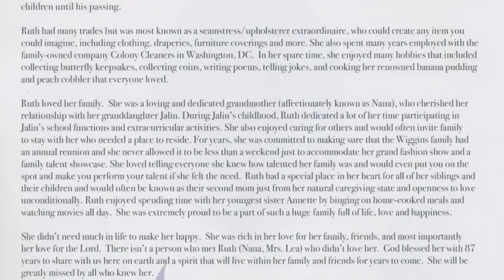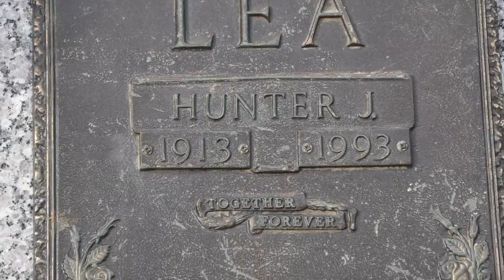Ruth Wiggins Lea ~ Photos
A photo slideshow of the HomeGoing Services and family repast for Ruth Wiggins Lea.